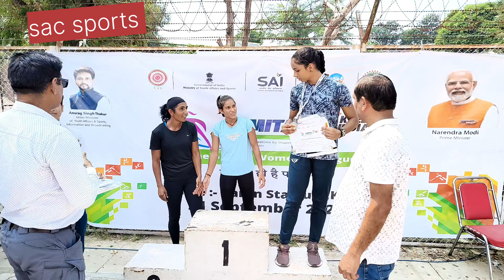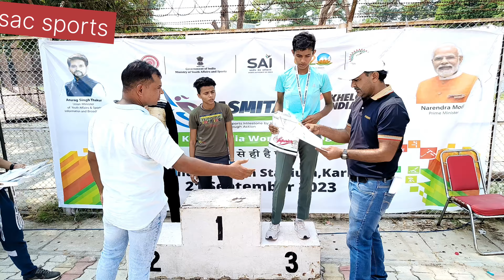//ASMITA KHELO INDIA WOMEN'S LEAGUE 2023 (KARNAL)ALL Events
sanjaycoach
sac sports
coach sanjay
all athletics events
3000mtr
100mtr
200mtr
400mtr
long jump
triple jump
javelin throw
high jump
shor put